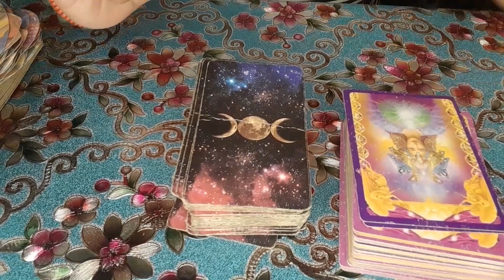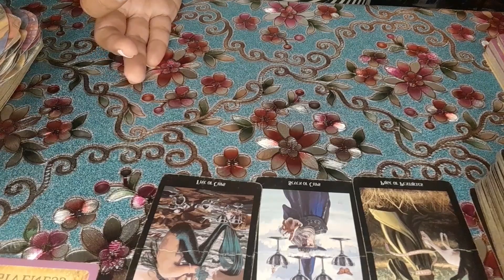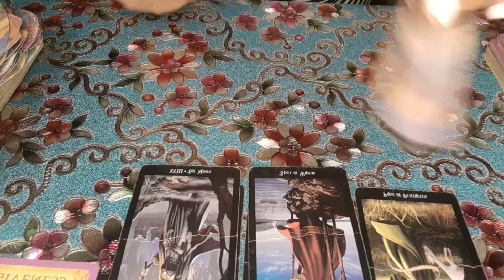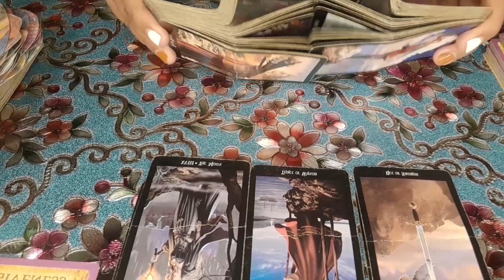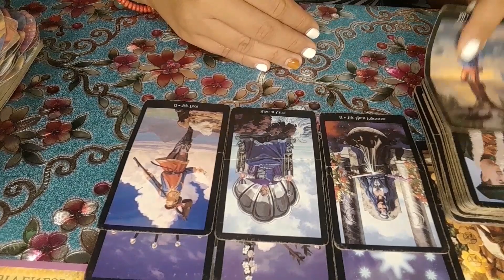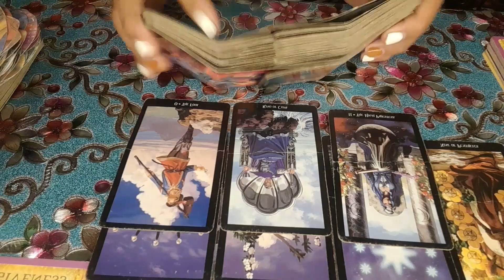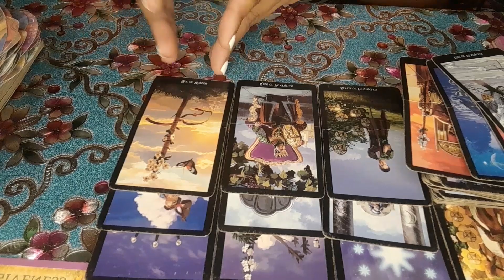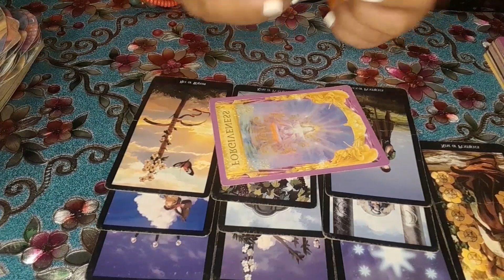AQUARIUS ♒️ JULY Monthly Love Reading ( Ano ang kailangan mong malaman )